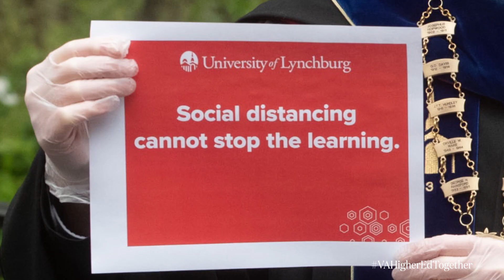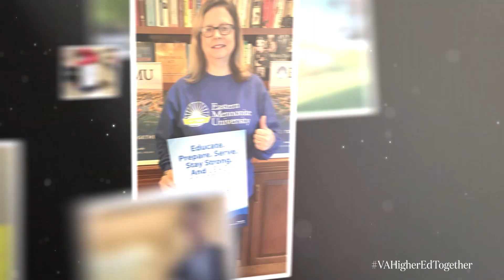A Message from Virginia’s College and University Presidents